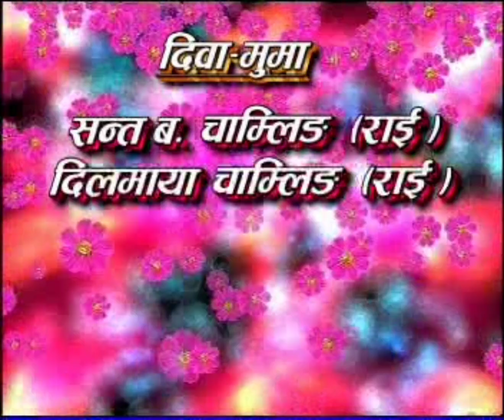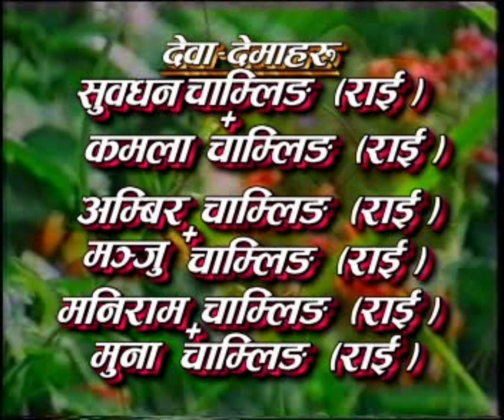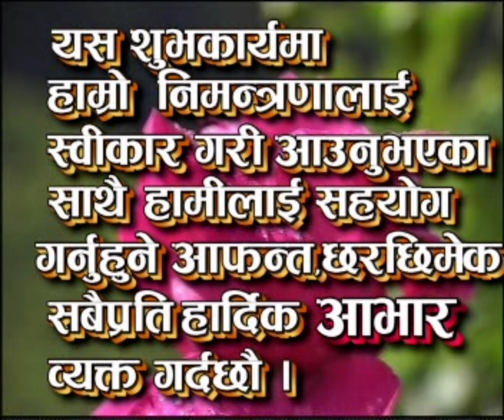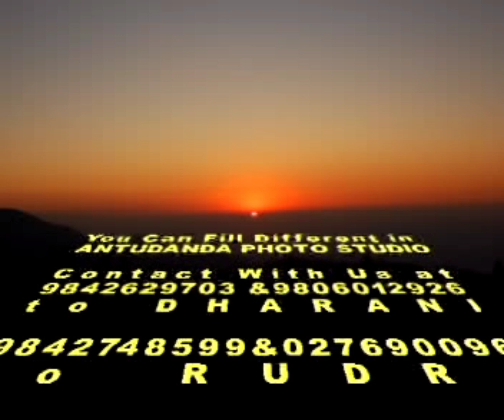आदित्य भान्जाको भव्य जन्मदिन